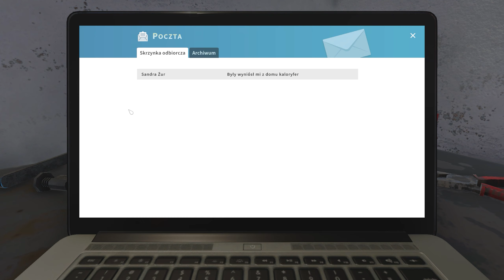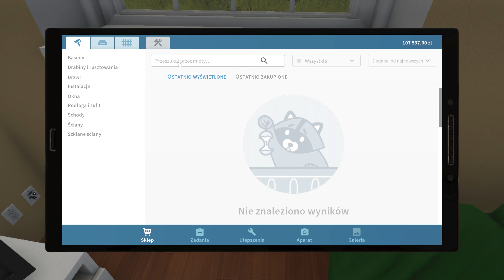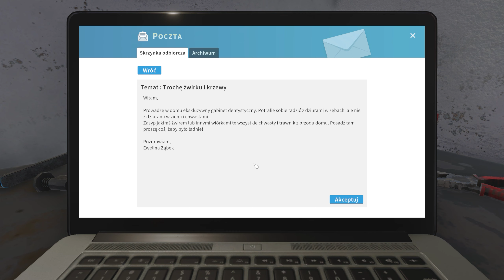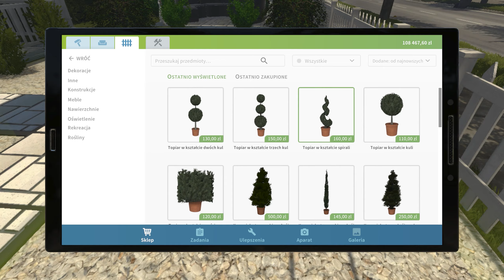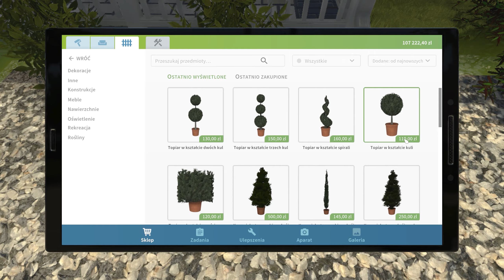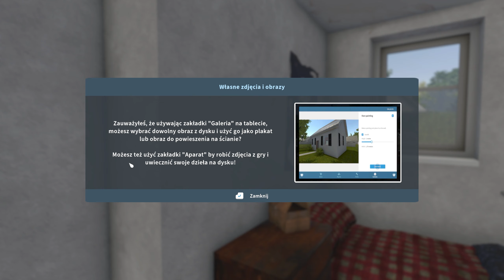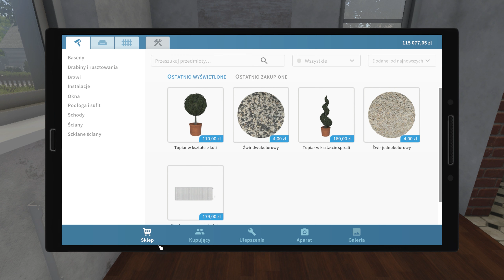Czy zrobić z tego serię? | #1 | House Flipper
House Flipper to niepowtarzalna szansa na zostanie jednoosobową ekipą remontową. Kupuj, naprawiaj i przebudowuj zrujnowane budynki. Tchnij w nie drugie życie i sprzedawaj z zyskiem!

REGULAMIN:

1. Nie przeklinaj na czacie (trochę kultury).
2. Nie obrażaj prowadzącego, oraz innych widzów, ponieważ szybko pożegnamy się.
3. Nie spamuj emotkami, oraz nie używaj CAPS'a. Nightbot tego nie lubi i blokuje takie wypowiedzi.
4. Nie reklamuj innych kanałów. Jest to niekulturalne i w ten sposób daleko nie zajedziesz.
5. Nie udostępniaj żadnych linków. I tak nie pojawią się na czacie, a możesz za to wylecieć.
6. Nick'i zawierające wulgaryzmy są niedozwolone.
7. Baw się dobrze i daj bawić się innym. W końcu od tego są gry.
8. Nie pisz do mnie "EJ". Posiadam imię, oraz ksywę.
9. Nie pytaj kiedy ukaże się film z jakiejś gry. Jak będzie to będzie.
10. Nie pytaj o moderatora lub admina na discordzie. Wybieram ich samodzielnie.